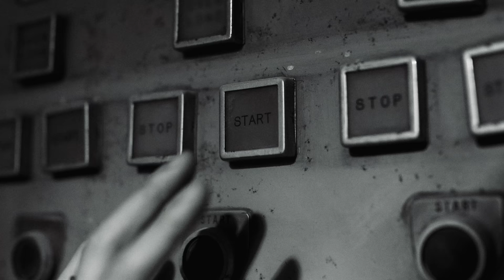ATEEZ(에이티즈) THE WORLD EP.1 : MOVEMENT Official Trailer 2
[THE WORLD EP.1 : MOVEMENT]